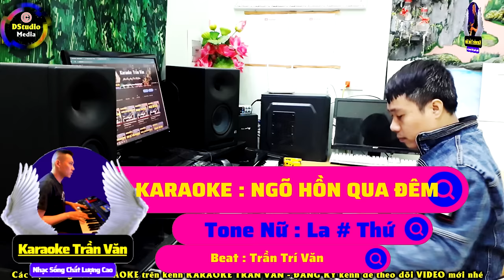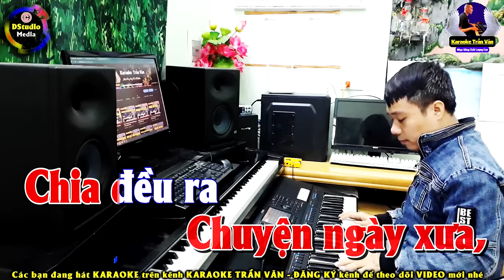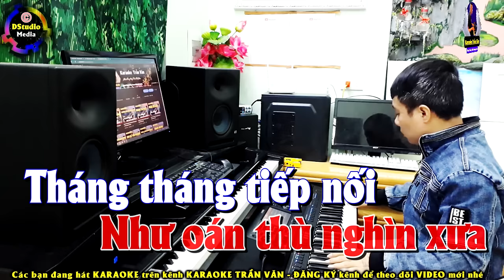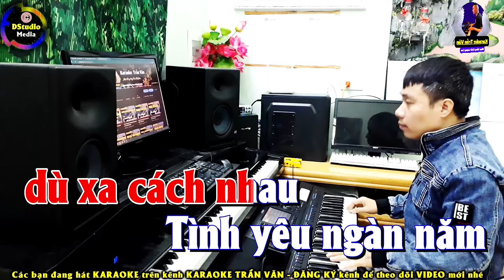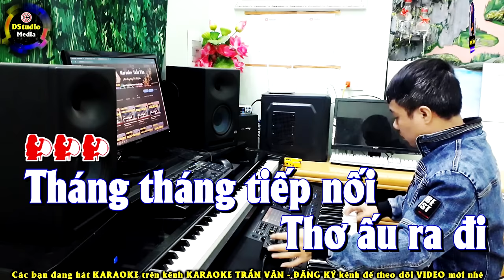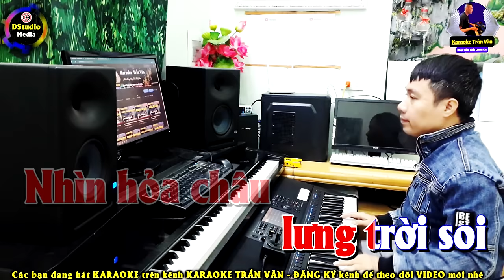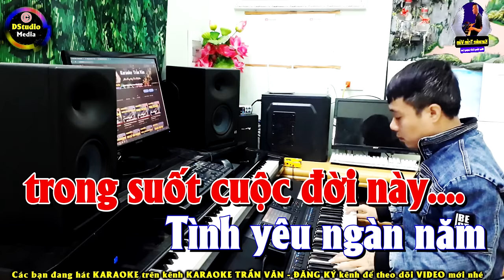Karaoke Ngõ Hồn Qua Đêm Tông Nữ Dễ Hát ➤ Nhạc Sống Trần Văn